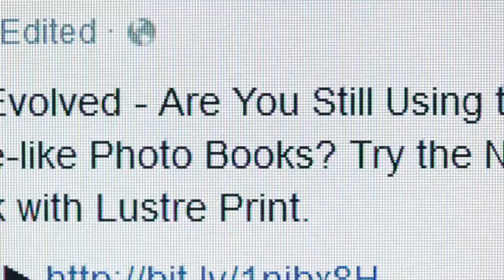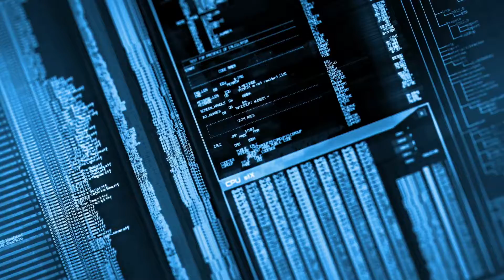Renault - 120 Years of History